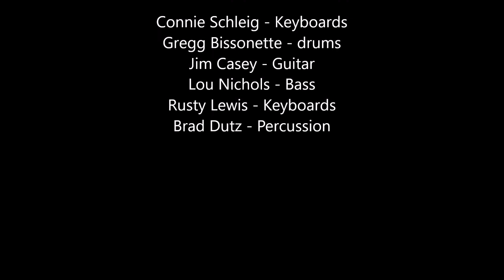Jamaica - Buster Brown Band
Original instrumental by Connie Schleig recorded live at Popsicle Toes around 1981-82